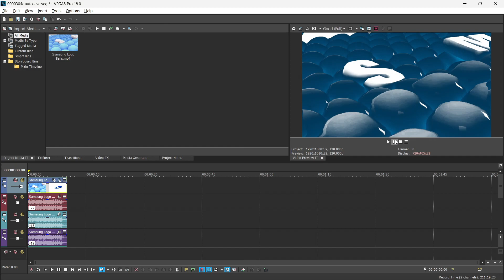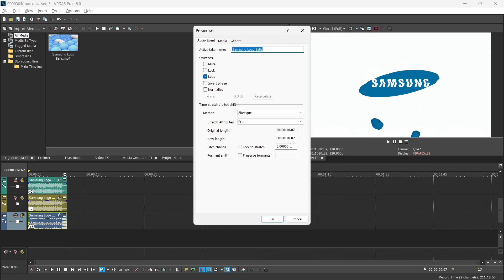How To Make Z-Major 36 l Vegas Pro 18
Welcome to the official channel of Spartan Media! Get ready for a captivating entertainment experience like no other. Our diverse range of video categories will keep you engaged, including Gaming, Logo Creation and Reactions, Vlogs, Editing Tutorials, and much more!

At Spartan Media, we pride ourselves on being a family-oriented channel, providing content suitable for all ages.